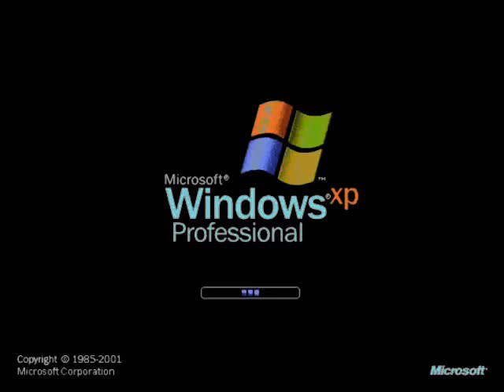windows xp in g major 1159